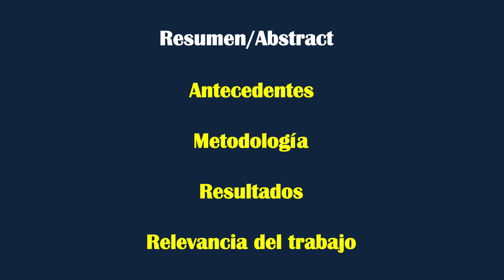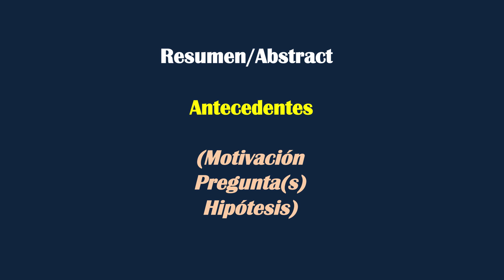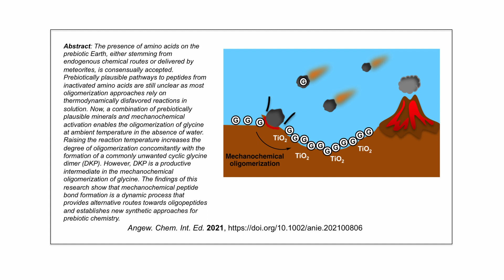Página 8. Resumen (abstract) de un artículo científico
Página 8. Resumen (Abstract)

En esta página del diario veremos cómo preparar el resumen de tu artículo científico.

Para acceder al artículo del cual el resumen analizado hace parte ve al enlace: